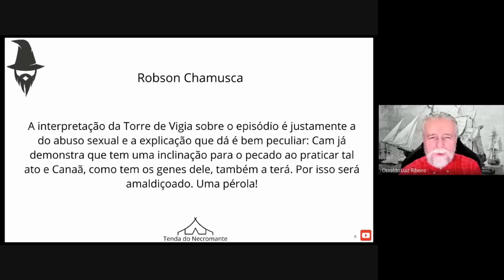1669. O DNA do pecado já estava em cão! A Teologia leva à loucura. Reagindo a peregrinos